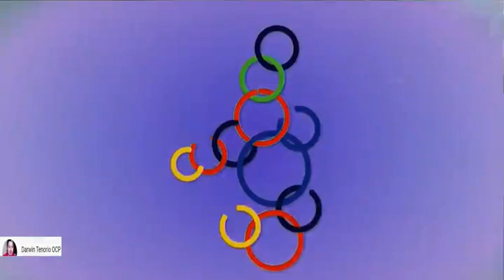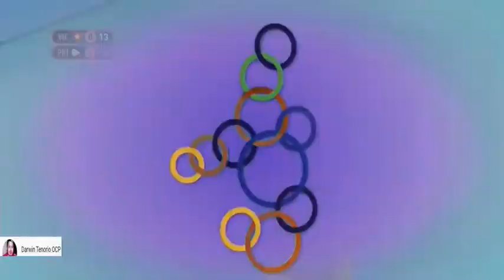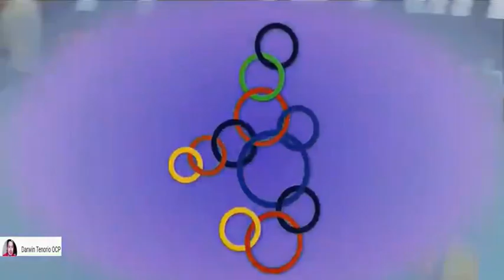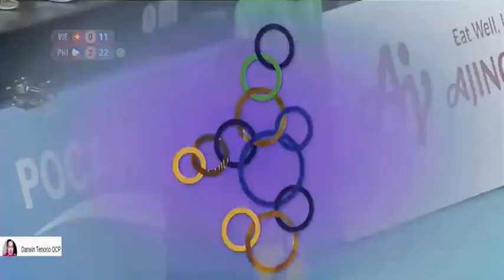Highlight !!! Philippines Vs Vietnam Sea Games Men's Volleyball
Sea Games Men's Volleyball